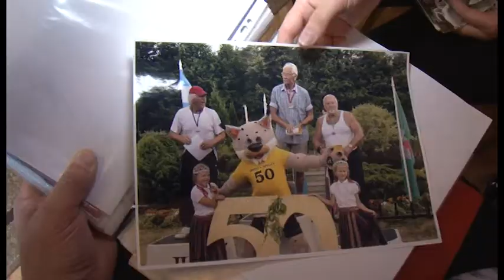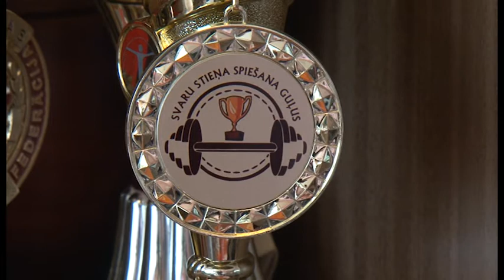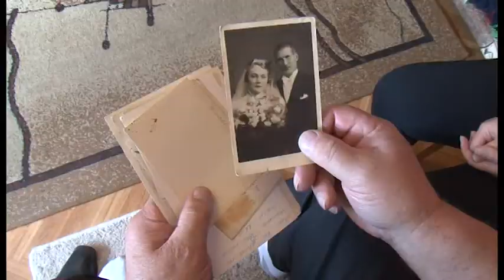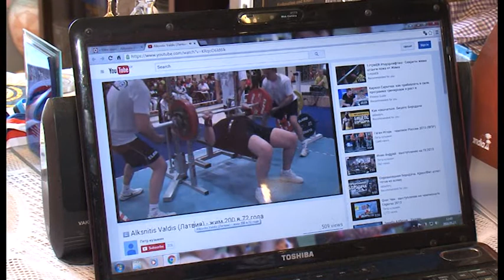LATVIJAS STASTI Valdis Alksnitis 21 05 2016